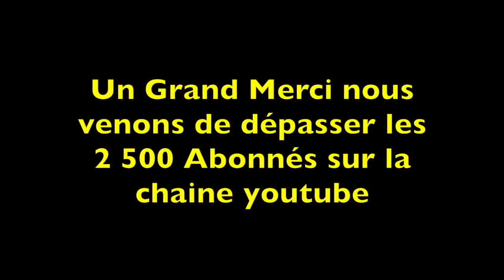MES MEILLEURS MOMENTS À SOLEX 😍 / PANNE D’ESSENCE/ SERRAGE ... *Best Of 2017*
Merci d’avoir regarder ma vidéo ✅ tu peux liker partager et commenter ma vidéo ! 😁